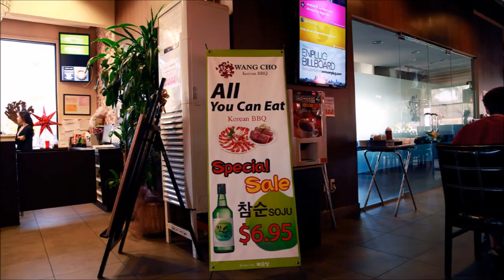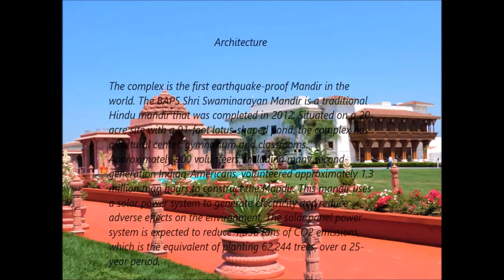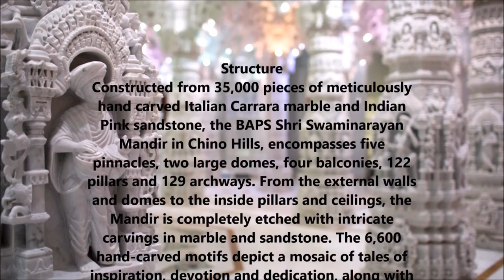Washington State (WA) to California (CA)